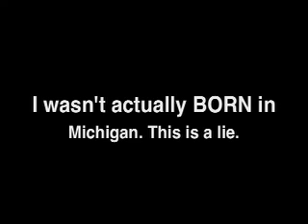Michigan.mov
I was born in Michigan. And I wish and wish again.